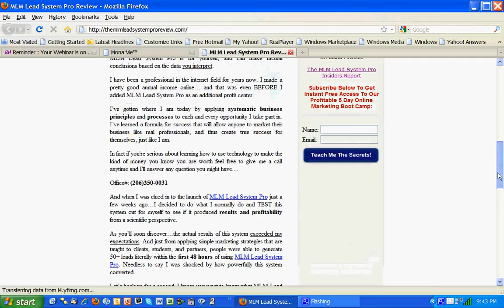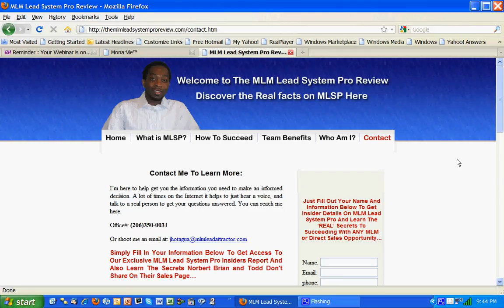A Review of MLM Lead System Pro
Great review about MLSP! If you have a breath in your body and are Marketing anything online, you must read this now!